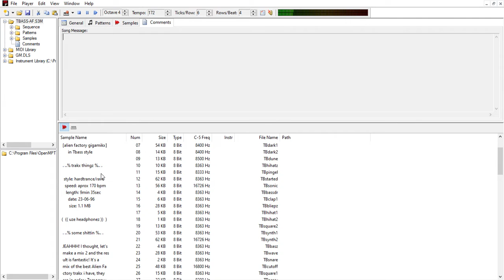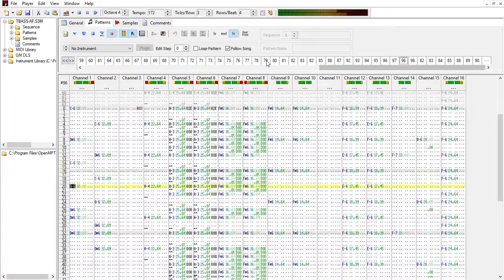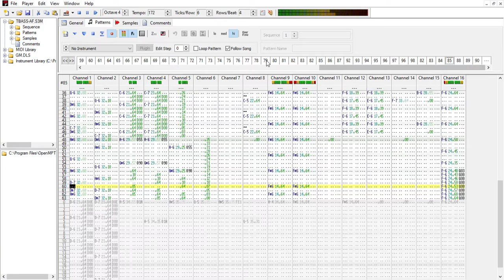OpenMPT 1 29 11 00 TBASS AF S3M 2021 08 19 22 56 36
Explizit's Thunderbass

  ... presents you ...

    NEW DIMENSIONZ

[alien factory gigamikx]
     in Tbass style

  ... trakx thingz ...

   style: hardtrance/rave
   speed: approx 170 bpm
     length: 9min 35sec
       date: 23-06-96

 ( (( uze headphonez )) )